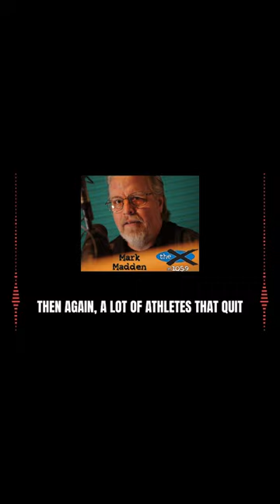AB Went Nutso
Double M gets really bored about Antonio Brown making the news AGAIN.